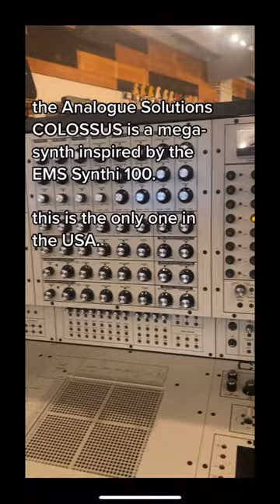Can we tame this rare synth beast?